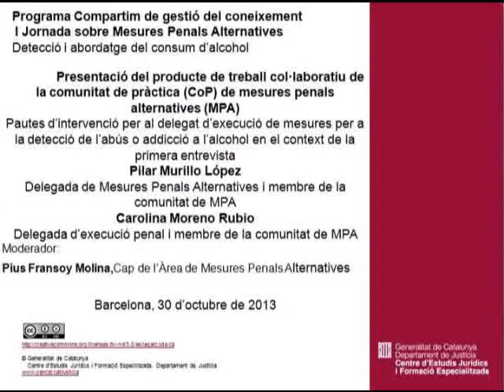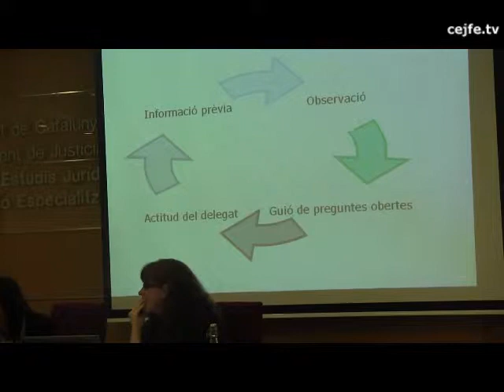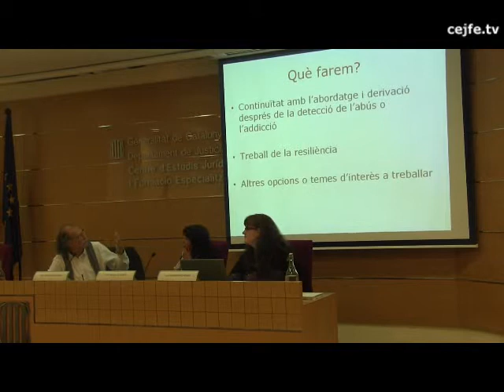Presentació del producte de treball col·laboratiu de la CoP de Mesures Penals Alternatives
Pautes d'intervenció per al delegat d'execució de mesures per a la detecció de l'abús o addicció a l'alcohol en el context de la primera entrevista. Pilar Murillo i Carolina Moreno
I Jornada de Mesures Penals Alternatives. CEJFE, 30 d'octubre de 2013